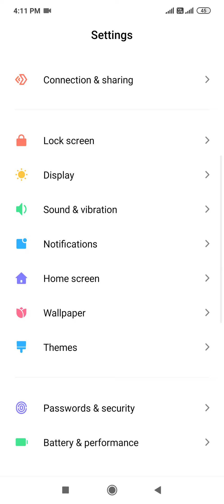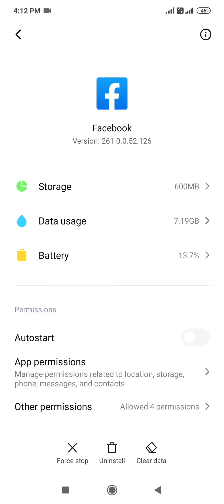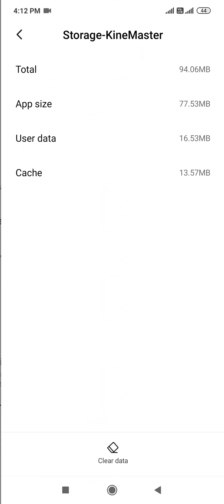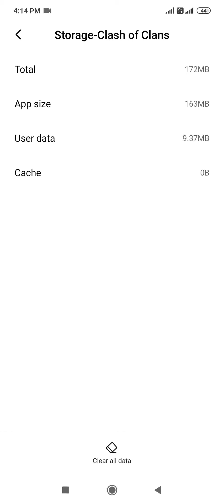কোনো কিছু Delete না করে ফোন মেমোরি খালি করুন।। Free internal memory Without delete any Apps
How to Free Phone Memory without delete any apps video photos

Internal storage full
phone memory full